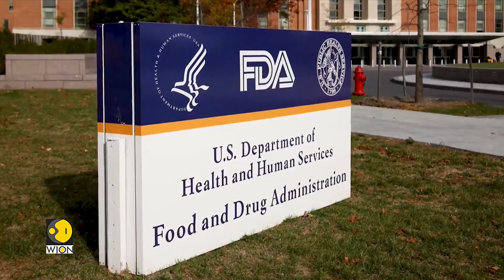US: Country proposes once-a-year Covid-19 shots for Americans | Latest World News | Top News | WION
In the United States, Health officials want to make Covid-19 vaccinations more like the annual flu shot. According to the Food and Drug Administration, an easy way for future vaccination efforts is once a year shot for adults and children that would protect citizens against the mutation virus.